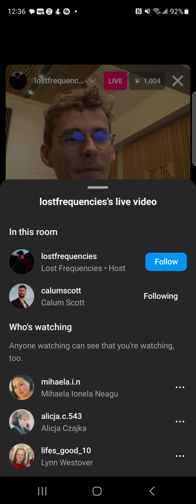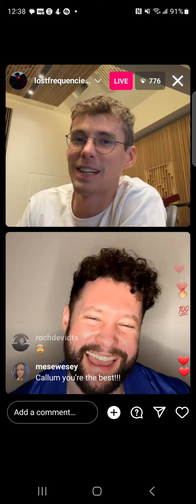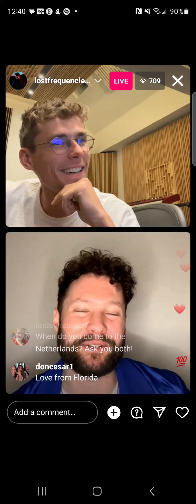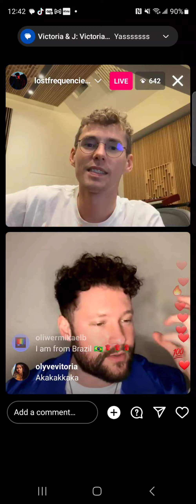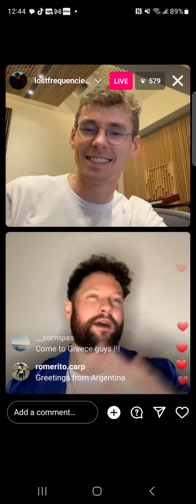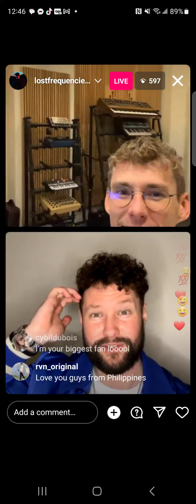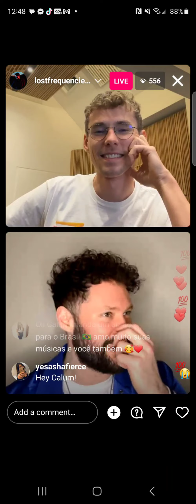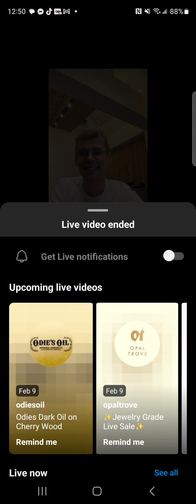Calum Scott (UK singer/songwriter) - Instagram Live video stream from Thursday, February 9th, 2023